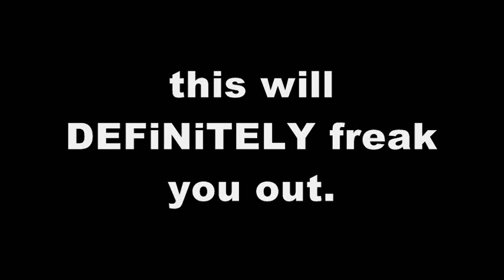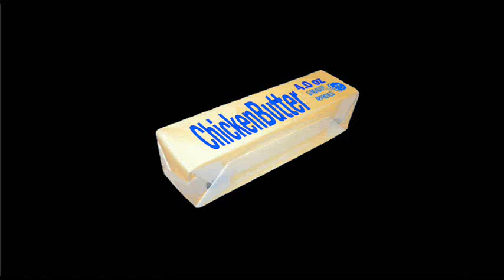100% UNDENIABLE PROOF OBAMA IS A REPTILIAN SHAPESHIFTER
i had to share this with the world.